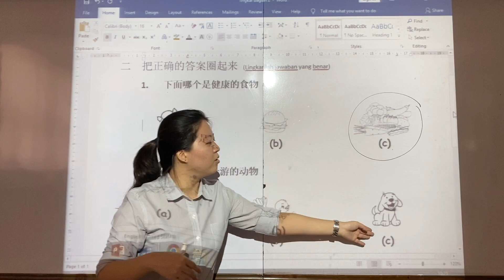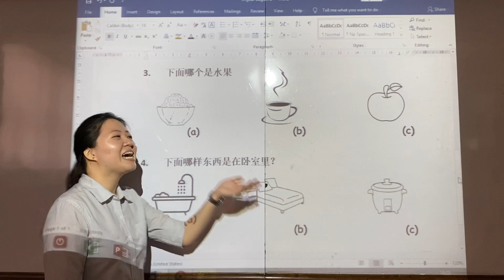TKA -- Mandarin reviewment 2 Tgl 25 Nov 2020